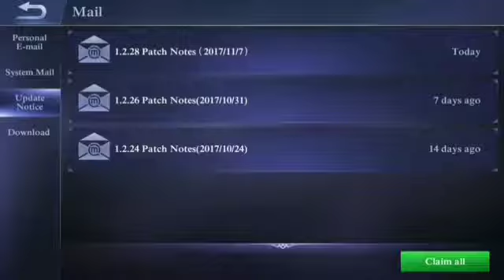MOBILE LEGENDS NEW UPDATE! THANKSGIVING FREE 5 HERO AND 2 PERMANENT SKIN!!